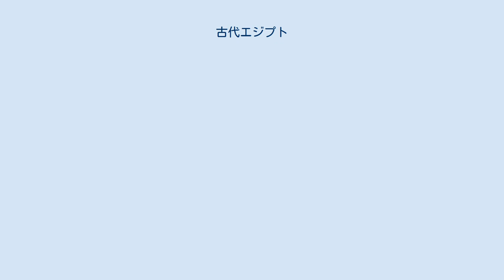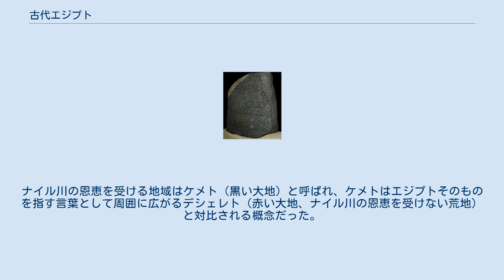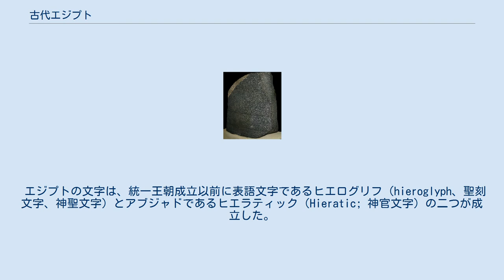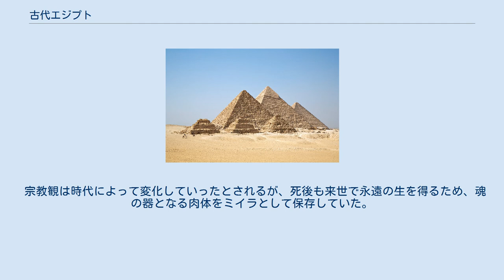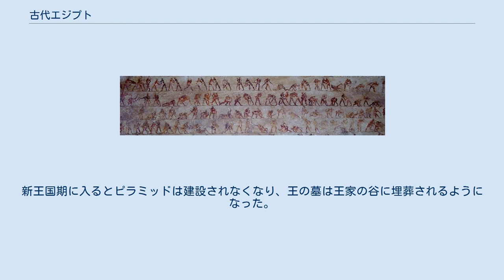古代エジプト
紀元前3150年から紀元前30年までの王朝時代における主要都市及び場所を示した古代エジプトの地図 『エジプトのイスラエル人』（エドワード・ポインター・1867年画） 古代エジプト（こだいエジプト、英: Ancient Egypt; 阿：مصر القديمة‎）は、古代のエジプトに対する呼称。
具体的に、どの時期を指すかについては様々な説が存在するが、この項においては紀元前3000年頃に始まった第1王朝から紀元前30年にプトレマイオス朝が共和政ローマによって滅ぼされるまでの時代を扱う。
 エジプトは不毛の砂漠地帯であるが、毎年夏のナイル川の増水で水に覆われる地域には河土が運ばれて堆積し、農耕や灌漑が可能になる。
この氾濫原だけが居住に適しており、主な活動はナイル河畔で行われた。
ナイル川の恩恵を受ける地域はケメト（黒い大地）と呼ばれ、ケメトはエジプトそのものを指す言葉として周囲に広がるデシェレト（赤い大地、ナイル川の恩恵を受けない荒地）と対比される概念だった。
このケメトの範囲の幅は非常に狭く、ナイル川の本流・支流から数kmの範囲にとどまっていた。
しかしながら川の周囲にのみ人が集住しているということは交通においては非常に便利であり、川船を使って国内のどの地域にも素早い移動が可能であった。
この利便性は、ナイル河畔に住む人々の交流を盛んにし、統一国家を建国し維持する基盤となった。
 ナイル川本流からナイル川の上流は谷合でありナイル川1本だけが流れ、下流はデルタ地帯（ナイル川デルタ）が広がっている。
最初に上流地域（上エジプト）と下流地域（下エジプト）でそれぞれ違った文化が発展した後に統一されたため、ファラオ（王）の称号の中に「上下エジプト王」という部分が残り、古代エジプト人も自国のことを「二つの国」と呼んでいた。
 毎年のナイル川の氾濫を正確に予測する必要から天文観測が行われ、太陽暦が作られた。
太陽とシリウス星が同時に昇る頃、ナイル川は氾濫したという。
また、氾濫が収まった後に農地を元通り配分するため、測量術、幾何学、天文学が発達した。
ヒエログリフから派生したワディ・エル・ホル文字と原シナイ文字（原カナン文字）は世界の殆どのアルファベットの起源となったとされる。
 エジプト文明と並ぶ最初期における農耕文明の一つであるメソポタミア文明が、民族移動の交差点にあたり終始異民族の侵入を被り支配民族が代わったのと比べ、地理的に孤立した位置にあったエジプトは比較的安定しており、部族社会が城壁を廻らせて成立する都市国家の痕跡は今の所発見されていない。
 古代エジプト人は、元号のように「『王の名前』の統治何年目」のように歴史を記録していた。
そのため、絶対的な年代表記法に置き換えた時に、幾分かの誤差があるだろうと言われる。
初期王朝の始まりも、5年から20年ほどの誤差がある可能性が指摘されている。
 古代エジプトは、次の時代に区分されている。
 ロゼッタ・ストーン。
上から順に、古代エジプトのヒエログリフ、デモティック（草書体）、ギリシア語を用いて同じ内容の文章が記されている。
 エジプト文明が誕生し、人々が定住し農耕を開始したのは、およそ紀元前5000年ごろと考えられており、紀元前4500年ごろにはモエリス湖畔にファイユーム文化が成立し、紀元前4400年ごろからは上エジプトの峡谷地帯を中心にナカダ文化が興った。
この時期のエジプトはいくつもの部族国家に分裂しており、やがてこの国家群が徐々に統合されていくつかの国家にまとまりはじめた。
ただし統合された部族国家は地域的なまとまりをもち続け、上エジプトに22、下エジプトに20、合計約42あるノモスと呼ばれる行政地区としてエジプト各王朝の行政単位となっていった。
紀元前3500年頃にはまず上エジプト、そして下エジプト、二つの統一国家が成立したと考えられている。
紀元前3300年頃にはヒエログリフの文字体系が確立し、太陽暦（シリウス・ナイル暦）が普及した。
 紀元前3150年頃、上エジプトのナルメル王が下エジプトを軍事的に征服し、上下エジプトを統一してエジプト第1王朝を開いたとされる。
従来はエジプト第1王朝の建国者とされてきたメネス王がナルメル王にあたるのか、それとも別の王に比定されるのかについては諸説ある。
また、ナルメルは上下エジプトの王として確認される最古の王であるが、ナルメル王よりも古い上下エジプトの王がいた可能性もある。
ヘロドトスによれば第1王朝期に、上下エジプトの境界地域に首都としてメン・ネフェル（メンフィス）が築...